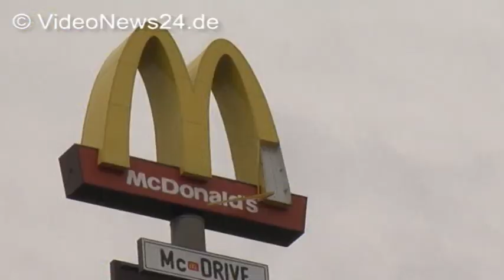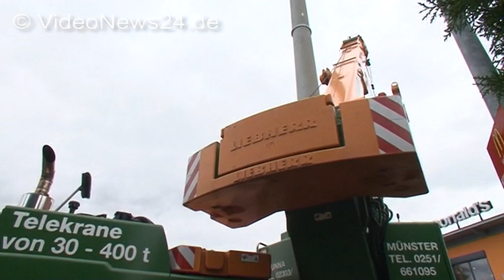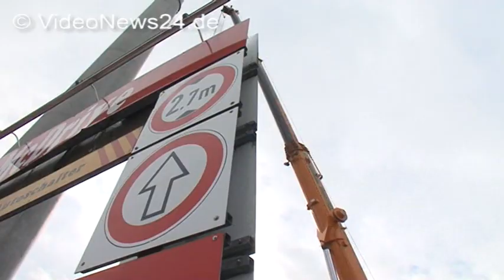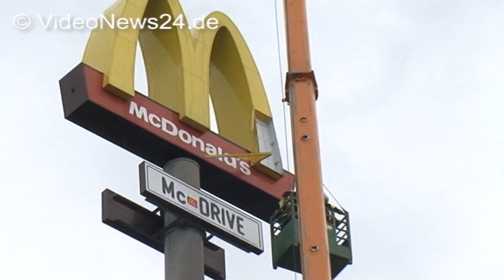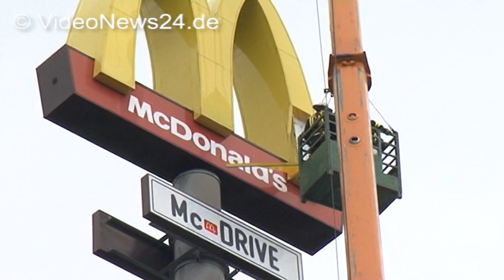17.09.2015 - VN24 - Sturm löste Teile aus Reklameschild in 50m Höhe - Kran musste her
VN24 - Sturmböen hatten an einer Lichtreklame eines Belegte-Brötchen-Schnellrestaurantes in Schwerte an der A1 Teile der Lichtscheibe aus dem Rahmen gerissen. Die messerscharfen Scheiben schlugen teils auf der Autobahnauffahrt Schwerte auf, die die Polizei aus Sicherheitsgründen komplett sperren musste. Da sich noch weitere größere Teile zu lösen drohten, wurde die Feuerwehr alarmiert. Es gab einen etwas erhöhten Schwierigkeitsgrad für die Einsatzkräfte, denn diese Lichtreklame befand sich auf einem Turm in 50 Metern Höhe! Keine der Drehleitern, die in der Regel meist bis 30 Meter ausfahren können, reichte an das Schild heran. Abhilfe konnte nur ein Kamener Bergeunternehmer schaffen, der mit einem Mobilkran anrückte, welcher bis zu 70 Meter ausgefahren werden kann. In einem Mann-Korb ließen sich vier Wehrmänner mit grobem Handwerkszeug am Seil bis zum Schild hoch fahren und sicherten das abgerissene Teil. Die Feuerwehr ließ den Parkplatz des Restaurants sperren, bis sich eine Fachfirma um die Reparatur des Schildes kümmern konnte.